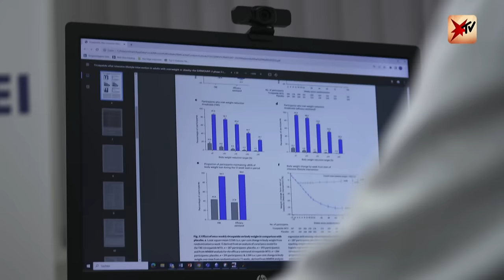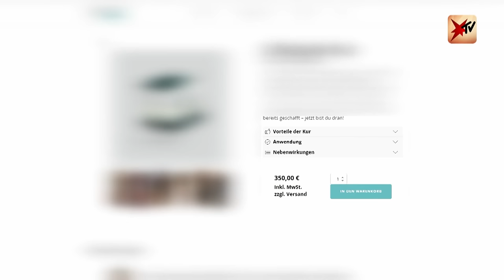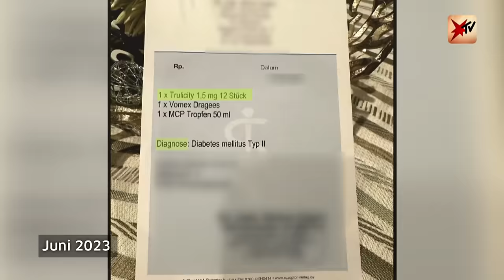Endlich Traumgewicht? Das Problem mit Ozempic & Co. | stern TV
Vergangenen Juni berichteten wir über die gefragten Spritzen zum Abnehmen von Ozempic & Co., die eigentlich zur Behandlung von Diabetes Typ 2 eingesetzt werden. Pia Wagner berichtete uns damals von ihrem Erfolg beim Abnehmen durch Ozempic und erklärte, wieso sie kein schlechtes Gewissen gegenüber Diabetes-Patienten hat, denen sie das Medikament möglicherweise wegnimmt. Nun sind neue Studien zu den Präparaten veröffentlicht worden, die Zweifel an dem sogenannten "Wundermittel" nähren.